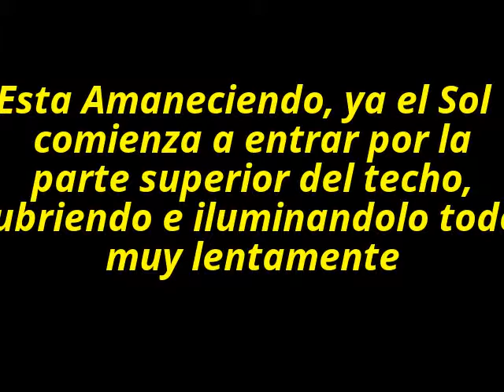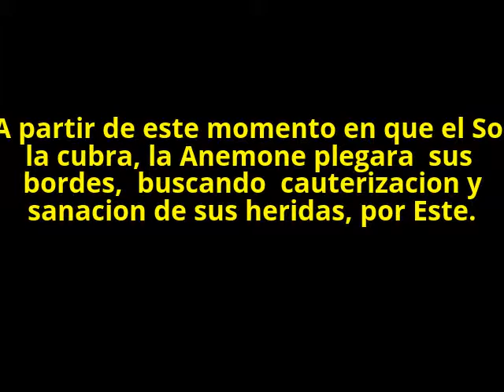M Edited Video